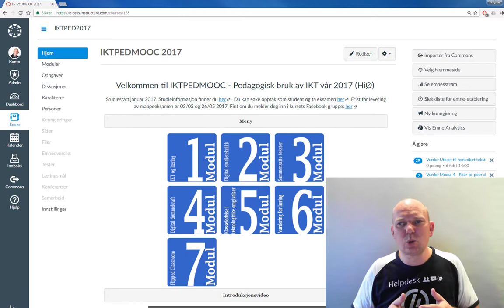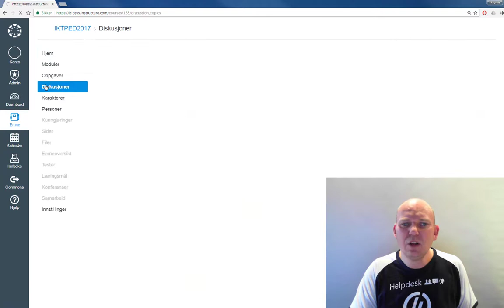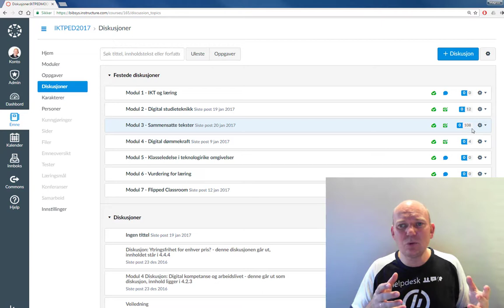Informasjonsfilm uke 3 - IKTPEDMOOC 2017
Info uke 3